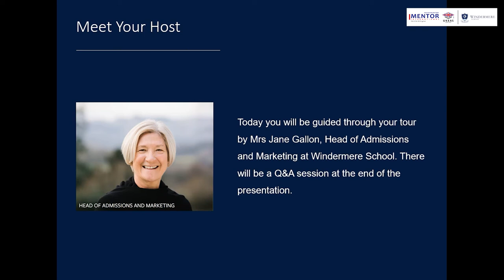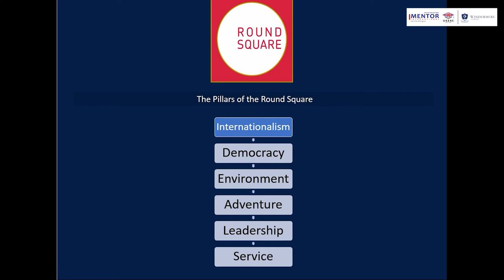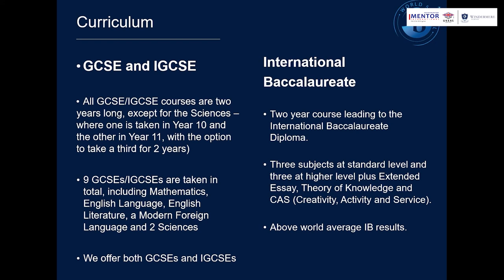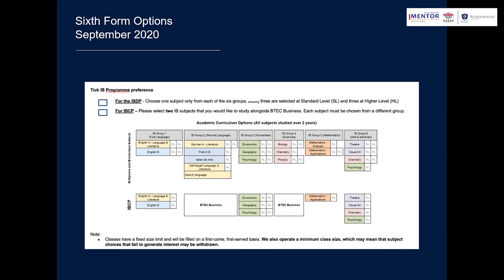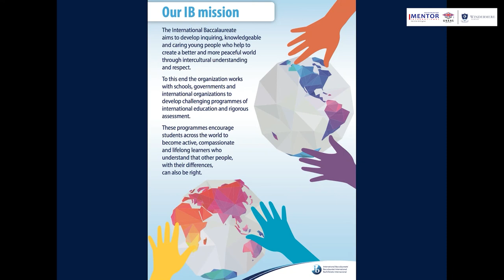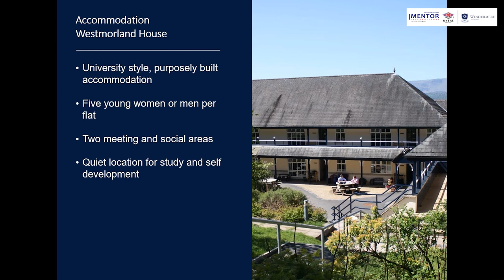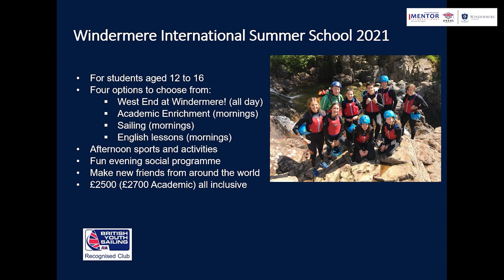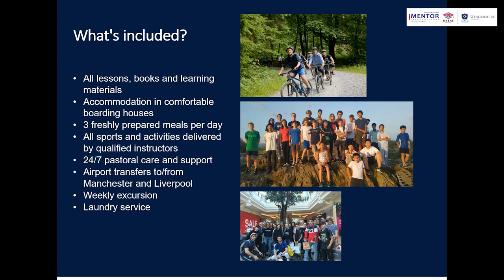Windermere School | Mentor International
Windermere School
British Boarding Schools Webinars by Mentor International
21 September 2020

Guest Speaker: Mrs. Jane Gallon, Head of Admissions and Marketing